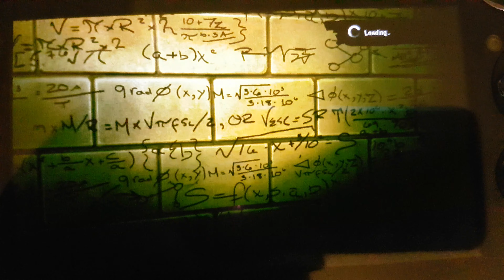First 5 Minutes of | The Amazing Spider-man | Psvita in 2019| High Quality Gameplay Video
The Amazing Spider-Man for PlayStation Vita kicks off where the movie of the same name ends, thrusting you into a continuance of Peter Parker’s interaction with Dr. Connors (the Lizard), Gwen Stacey and Oscorp.

As Peter Parker/Spider-Man, you’re sent out into New York City to protect the innocent, web up the guilty and avert the enemy-laden crime wave that’s about to kick off (as usual). This time around though, an infection has broken out and is threatening to turn the city’s population into half-human, half-animal mutant hybrids (think Spider-Man… with eight legs). Being that you’re Spider-Man, you’re immune to this infection; the factual reason? The resulting mutation is the same one that you’ve already undergone, though you seem to be the exception to the rule – in that you’re only a freak on the inside. As such, it’s your duty (along with the help of Gwen and Dr. Connors) to stop this infection, reverse the effects, and save as many citizens as possible.

In light of this outbreak, certain people have quickly changed into these hybrids and you’ll encounter them along the way. Some of the bigger enemies you’re graced with include; Scorpion, Rhino, Vermin (a rat hybrid?), Nattie (a piranha hybrid), the Lizard (Dr. Connors’ alter ego), a woman with ninja reflexes named Felicia (is she another perfect hybrid like you?) and an inside player which I won’t spoil  (story related). That isn’t to say that there aren’t a ton of minions, crazy people, drones, snipers and even three massive “spider-killer” robots after you – but that’s just part of your friendly neighbourhood Spider-Man’s daily routine, I suppose.

The game itself is laid out quite well; an open world (sort of), some level progression (done through XP), a set of upgradable moves, and amazing physics make this one a joy to play (or should, but we’ll get to that later). The swinging, diving, web-zipping and targeting are pretty spot on – giving an almost seamless experience as you transition from one move to another. The spider-sense infused web-zip is actually one of my favourite additions to the game, as it can be used either as a quick travel maneuver or a way to launch yourself at an enemy for an attack. The fighting itself is a bit thin (using only square for attacks, circle for webbing and triangle for dodge aside from web-rush), though combining certain attacks can make for some unique moves and devastating specials.

Upon completion of certain tasks (and the game), you’re awarded a few extra perks as well – more for vanity’s sake than anything though. Completing select tasks will net you different Spider-Man suits, from traditional to bizarre – some of which I quite like (the Future Foundation one in black and white for example). They offer no advantages over the regular suit, but they’re pretty snazzy to say the least.

Completing the game takes a different reward route though, giving you control over the weather and time of day. If you’ve completed the main story-line, you can actually choose the weather or time of day by picking from a list of pre-programmed options when exiting your apartment. These include day, ashen, dawn, night, dusk, overcast and sunset; each of which gives a different feel to navigating the city. I must admit, some of these options are pretty cool despite their lack of usefulness.

Graphically, this game is a mixed bag. The character models seem on par with a decent PlayStation 3 title, though the scenery is PlayStation 2 level. There are jaggies all over the place, the draw distance sucks, and it drops frames like a bowler – but there are a few beautiful scenes dropped in here and there. It’s definitely not a great looking game over all, but I’d say it’s decent enough that you can forgive the ugliness if it’d just stop dropping frames…

The background music fits the game perfectly, and sound effects are clear and timely – though the variations are a bit on the low side (read; the sound effects may get repetitive). I expect that it was a concession they had to make for game size reasons, though I can’t be sure. The lip-sync also leaves a lot to be desired, as mouths don’t match the words (or even move, sometimes) and it takes away from the “magic” of getting lost in what’s going on.

The things that hold The Amazing Spider-Man back are things that can be fixed. If the developer puts a little elbow grease into a patch and releases the DLC, I have high hopes for the future of this title on the Vita. For now though, I’d only jump in if you’re a fan of Spider-Man and just have to have it, or are looking for a bit of open world action/adventure and don’t care about some hiccups here and there.

It’s also worth noting that while I haven’t played The Amazing Spider-Man on any other console, I’m told it’s very true to the original in content and isn’t stripped down like most handheld release versions of major console titles.